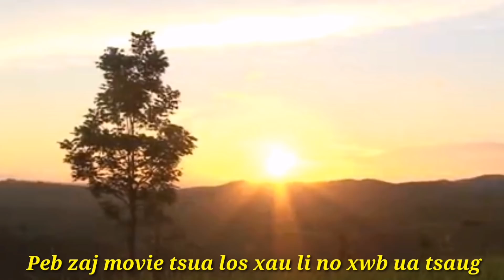New​ movie Qiv nyiaj rau phooj ywg tau kev yeeb ncuab Part 2 End.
Zoo siab nthuav tawm peb zaj movie Qiv nyiaj rau phooj ywg tau kev yeeb ncuab Part 2 yog daim xaus.